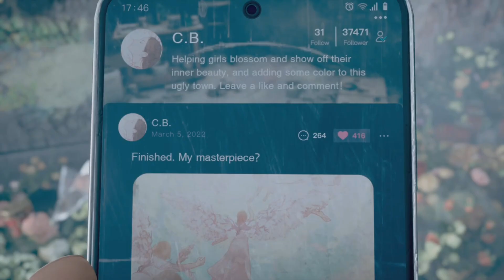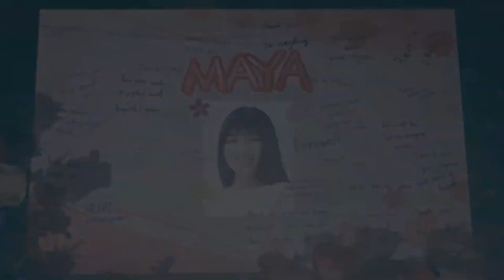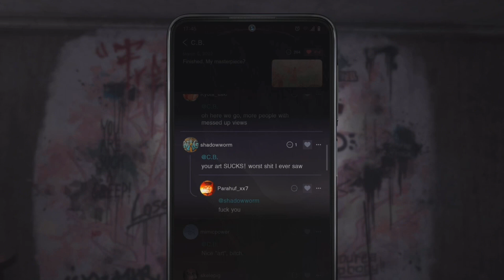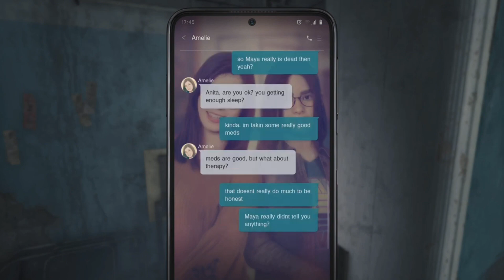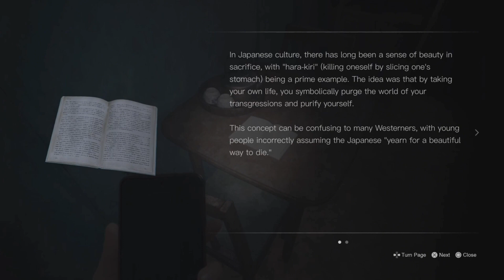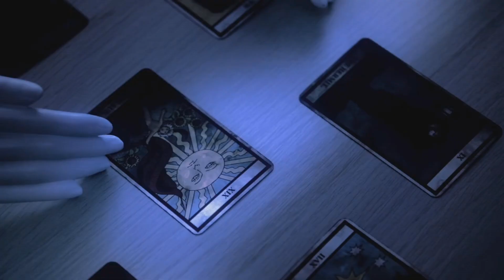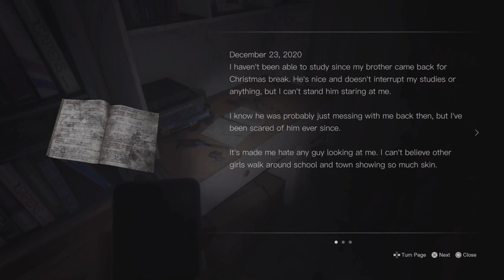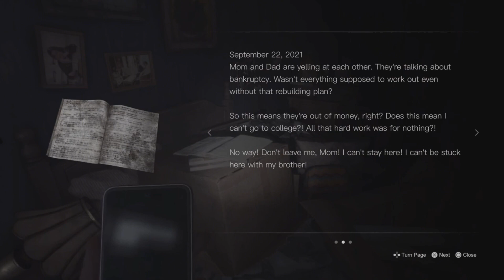Silent Hill: The Short Message - Wrong Turn (Part 2)